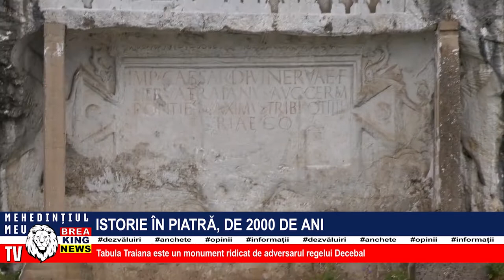ISTORIE ÎN PIATRĂ, DE 2000 DE ANI